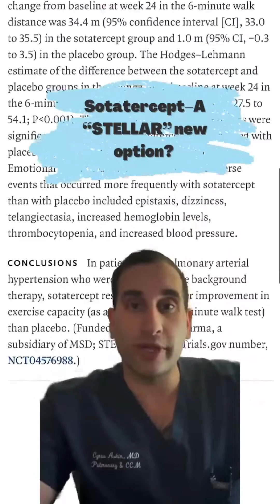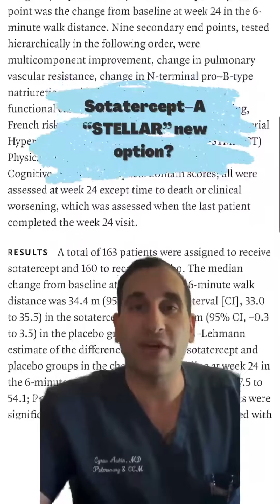💊 Sotatercept–A “STELLAR” new option for the management of pulmonary arterial hypertension?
In Digest #38, Cyrus Askins MD discusses this recent study out of NEJM. @nejm Listen in as he reviews this article!

🧠 For more knowledge food sign up for The Digest here!